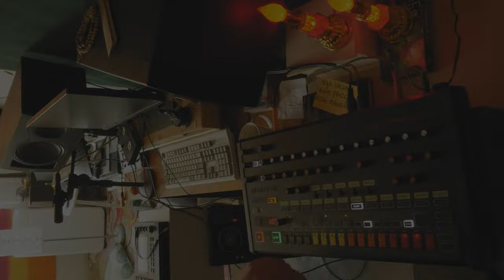morning behringer rd8 jam ☕ [analog drum machine]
first beat of the morning, just finished a coffee and punched this in on the "behringer rd-8 mkii" analog drum machine clone of the original roland tr-808 rhythm composer, just like the original it creates the sounds with analog circuitry leading to a slightly different sonic quality with every hit, compared to the more modern way of playing back of saved one shot samples which is the same everytime, of course you can fix this with velocity and tape emulation, subscribe for more lofi beatmaking and other stuff, peace, four milli.

✨ thank you to the patrons!

🥁if you need some analog drums for a tracc, get at me!

🎛if i need sound editing done i go to Maki

i smell cooking... willie four milli what up?

Willie Four Milli has produced more than 80 songs for the emerging Vancouver based Lo-Fi Art-Rap band “Croc Pot” and has helped shaped their unique sound. In his attempt to “swim to the bottom of hiphop”, he has carved out a sound that is informed by hiphop’s rich past, is current to what’s happening now, but with a greater awareness of what is to come. Willie Four Milli is a music producer currently based in Vancouver BC Canada.